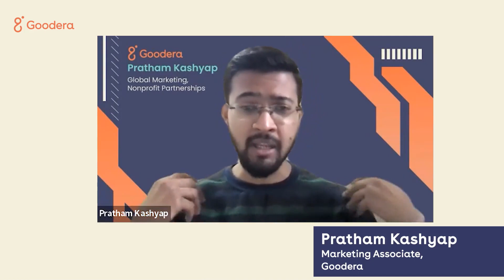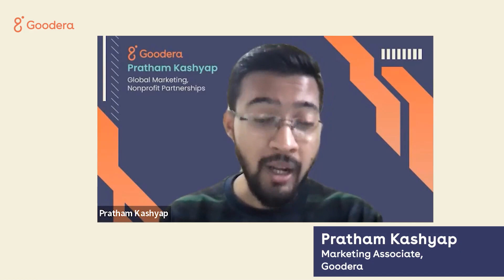World Day of Social Justice - Helping Migrant Workers - Daily Wage Worker Platform X Goodera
This World Day Of Social Justice, we bring you the latest conversations about raising awareness and understanding all aspects of social justice through the lens of migrants and daily wage workers.

We had a conversation with Siddhartha Prakash, Platform Coordinator, Daily Wage Worker Platform on what food security, healthcare, and livelihoods of migrant workers looks like in 2022.

Accelerate your journey towards allyship this World Day Of Social Justice with Goodera!

Are you a non-profit looking to engage corporate volunteers who want to help with cancer awareness in our community? Goodera can help you.

Join our Facebook group for non-profits to get access to free resources, a knowledge hub, and a network of 400+ non-profits

Goodera is an employee volunteering, CSR, and ESG management company that enables corporations, foundations, governments, non-profits, and employees across 90+ countries. Goodera enables non-profits to create a sustainable impact by raising money, increasing visibility, and building long-term volunteers for causes they support. Goodera is co-headquartered in San Mateo, CA, and Bangalore, India.